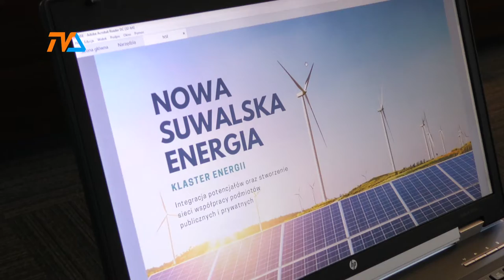Suwalski klaster energetyczny |TVSUWAŁKI